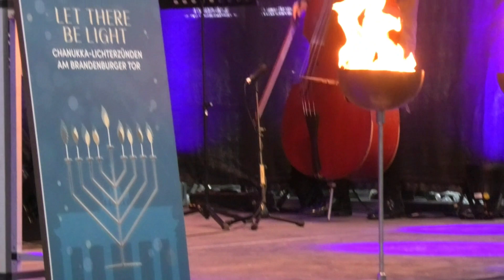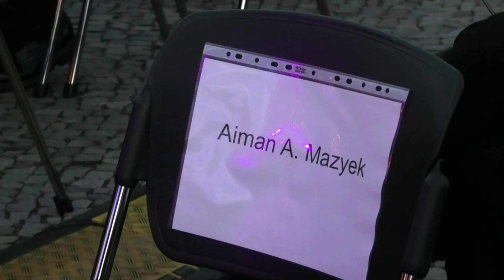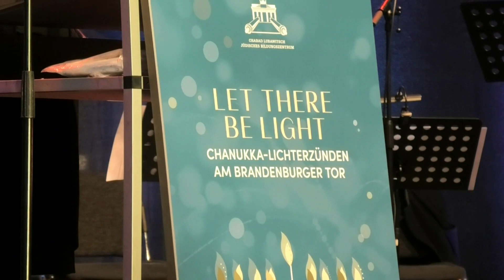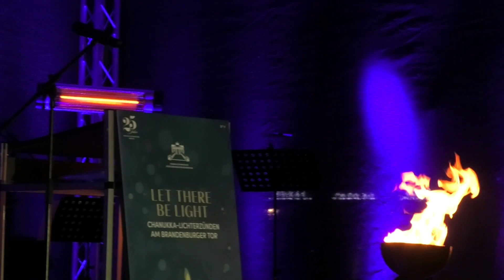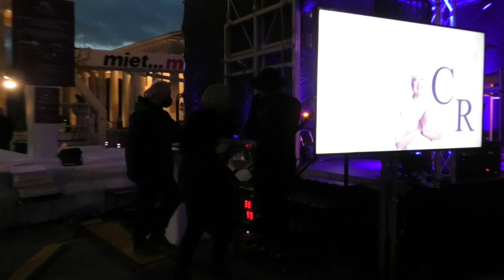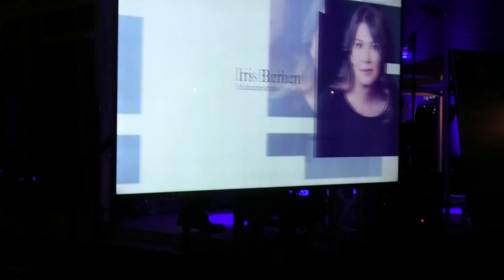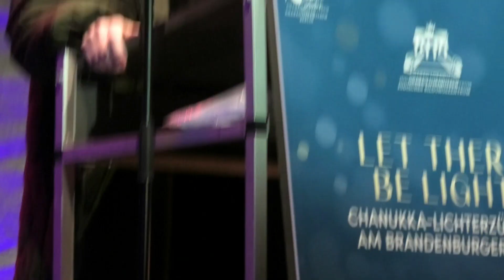Beginn der jüdischen Chanukka-Feiertage am Brandenburger Tor in Berlin - TP Presseagentur Berlin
Bei einer feierlichen Zeremonie haben am 28. November 2021 in Berlin Bundestagspräsidentin Bärbel Bas und Rabbiner Yehuda Teichtal das erste Licht des achtarmigen Chanukka-Leuchters auf dem Pariser Platz vor dem Brandenburger Tor entzündet. Die Parlamentspräsidentin hatte zudem ein Grußwort gesprochen.
An der Feier vor dem Brandenburger Tor nahmen auch die Bundestagsvizepräsidentinnen Claudia Roth (auch sie hielt ein Grußwort) und Petra Pau teil. Auch die Schauspielerin Iris Berben hielt ein Grußwort.
Mit dem Anzünden der ersten Kerze beginnt das jüdische Lichterfest Chanukka (hebräisch: Einweihung). Das acht Tage dauernde Fest erinnert an die Weihe des neu errichteten Tempels in Jerusalem im Jahr 165 vor der christlichen Zeitrechnung.